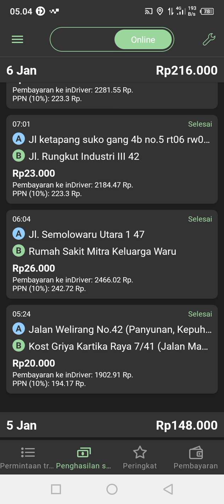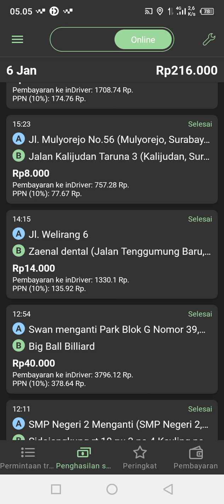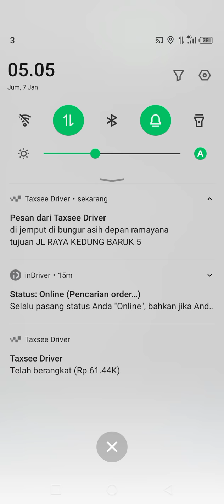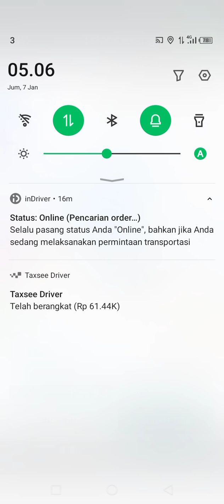PENGHASILAN INDRIVER MOTOR 10 TRIP DARI PAGI SAMPAI SORE, DAPAT BERAPA?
Pendapatan/penghasilan ojek online indriver motor 10 trip, ngebid dari pagi sampai sore kamis 6 Januari 2022